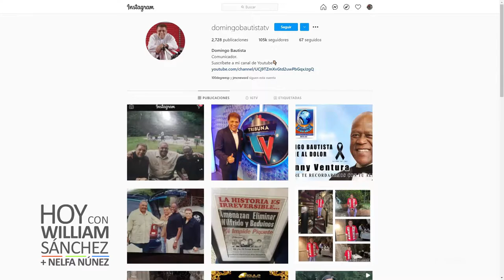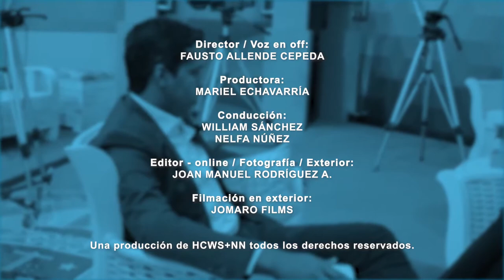Domingo Bautista (Conversación Parte 2) - Hoy con William Sánchez y Nelfa Núñez